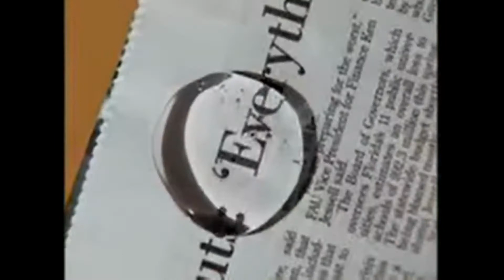The Mighty Mendit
definitely not a dubbed commercial